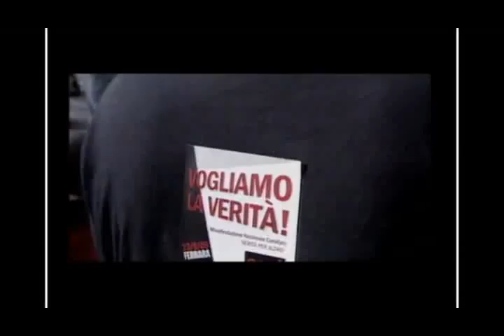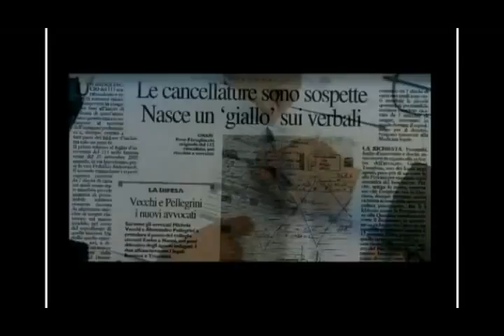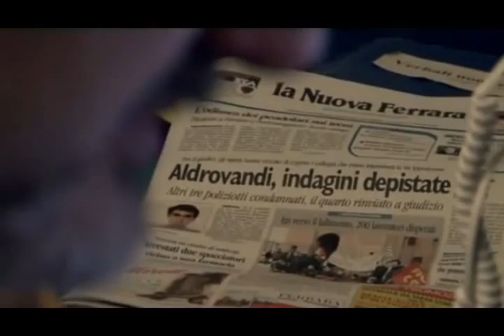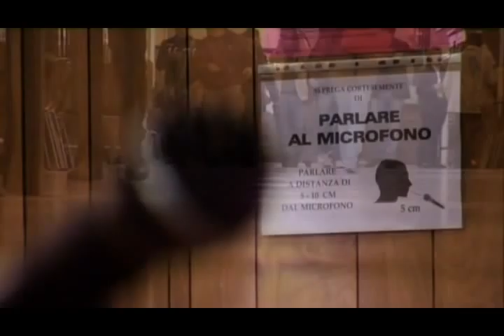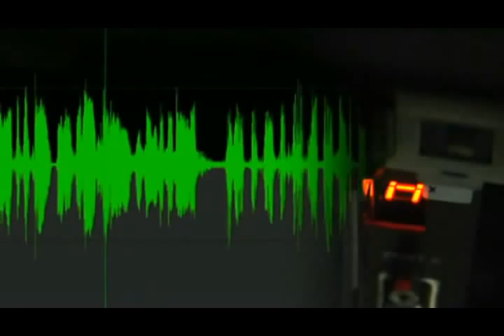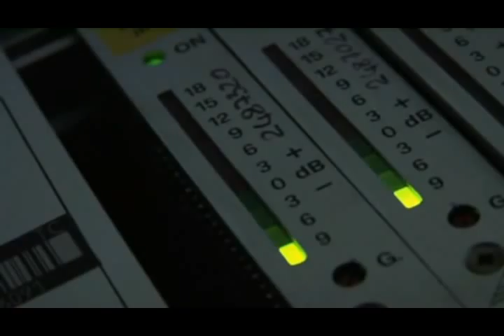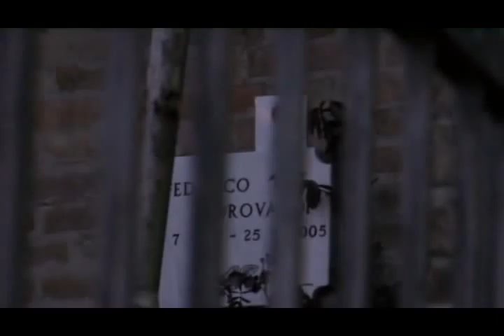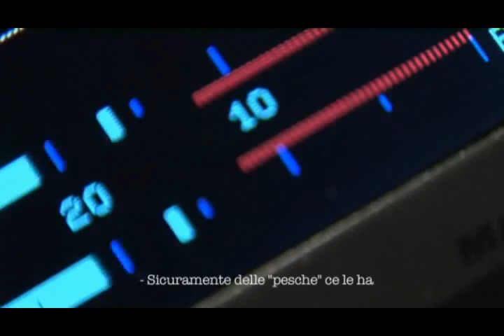E' Stato Morto Un Ragazzo 4 di 7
L'atroce morte del povero Federico Aldrovandi.
Regia di Filippo Vendemmiati - 2010